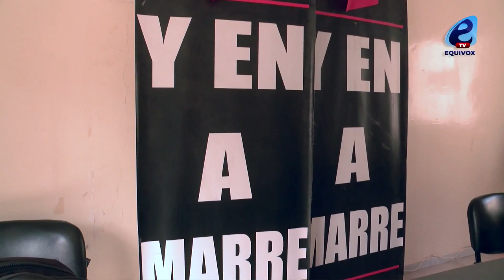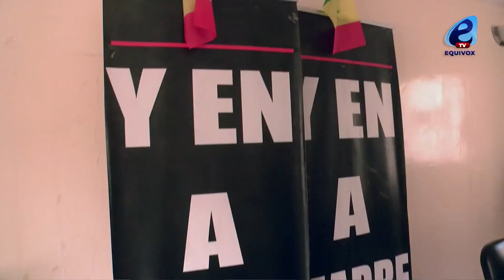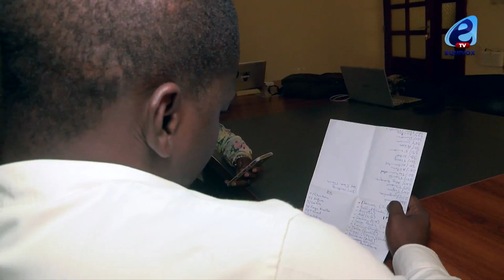RENCONTRE AVEC MACKY SALL : NOO LANK EXIGE...